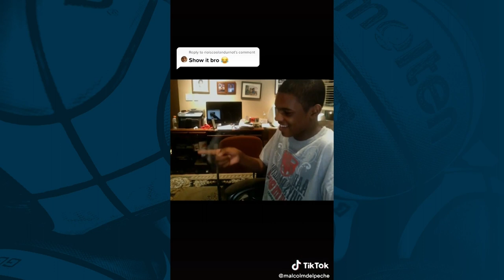Brotherly Love With Adam Sandler’s Best Mate Malcolm Delpeche | The Bristol Flyers Podcast #18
Malcom Delpeche drops by the studio for this week’s episode of the Bristol Flyers Podcast, which is now available on all major podcast providers.

Also on this week’s episode:

- Malcolm talks about getting dunked on Minnesota Timberwolves star Anthony Edwards whilst filming the movie ‘Hustle’ on Netflix.

- Malcolm shares how he balances his Flyers career alongside his studies at the University of the West of England.

- Malcolm shows us his hidden talent, first seen on TikTok.

- We discuss the Delpeche Derby against Sheffield Sharks.

- Malcolm answers our rapid-fire questions.

- We round up the latest news from around the BBL this week.

- We open up the mailbag to questions from the fans.

The Bristol Flyers Podcast brings supporters a unique perspective from behind the scenes, and is available to listen on all major podcast providers, including Spotify and Apple Podcasts.

Look our for new episode dropping every WEDNESDAY!